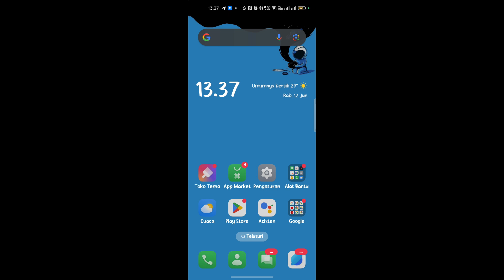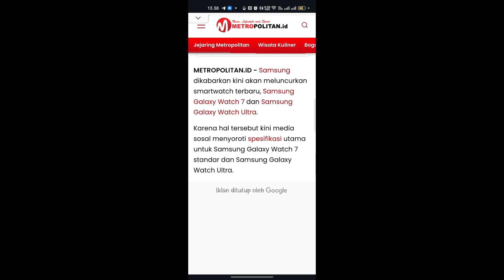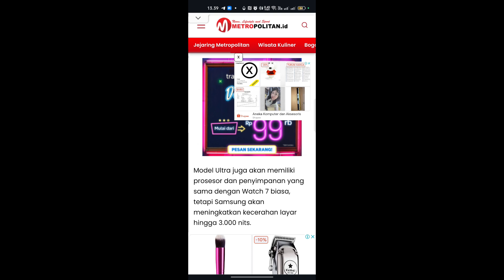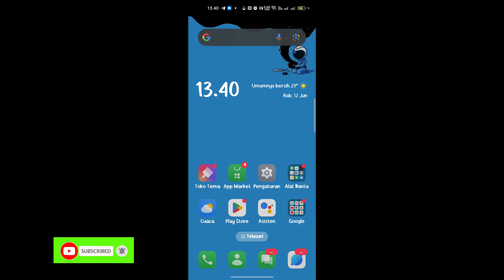Bocoran spesfikasi Samsung Galaxy Watch 7 dan galaxy watch ultra terbaru